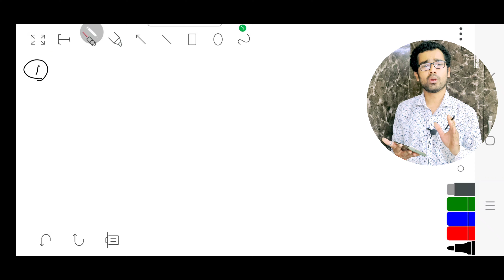Mutual Fund Mistakes | Mutual Fund मे SIP लेते समय ये गलती कभी मत करना |Mutual Funds For Beginners